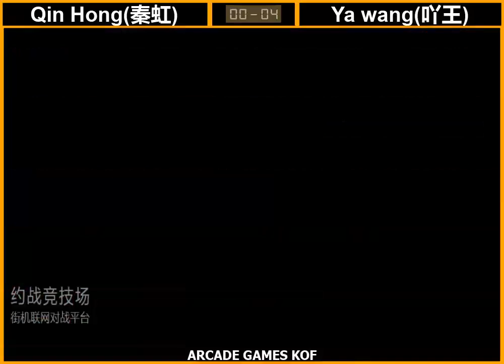Qin Hong (秦虹) VS Ya wang (吖王) KOF 98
Qin Hong (秦虹) VS Ya wang (吖王)

P1: IORI, DAIMON, CHIZURU

P2: IORI, CHIZURU, BENIMARU